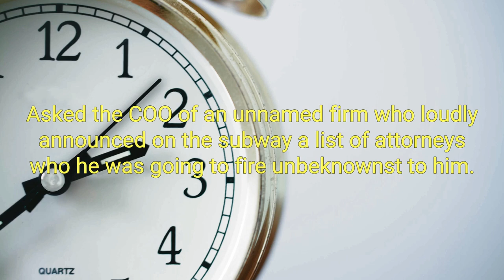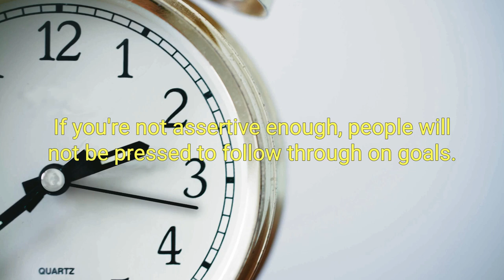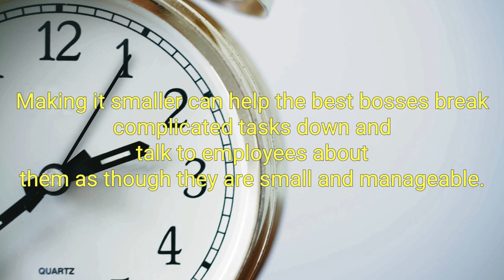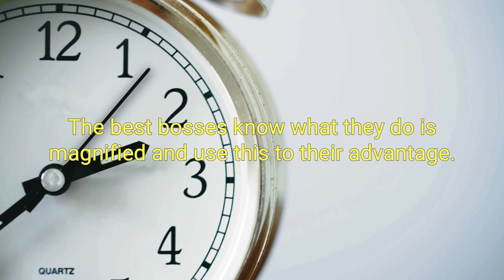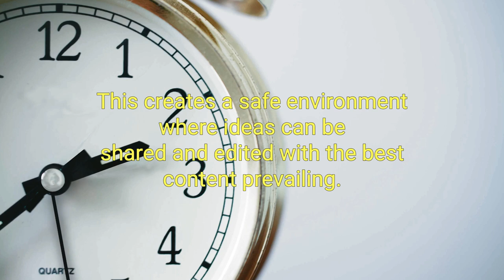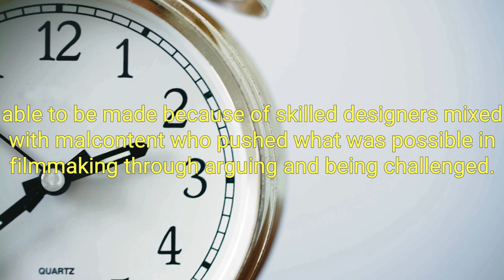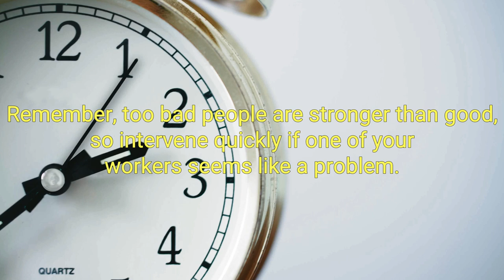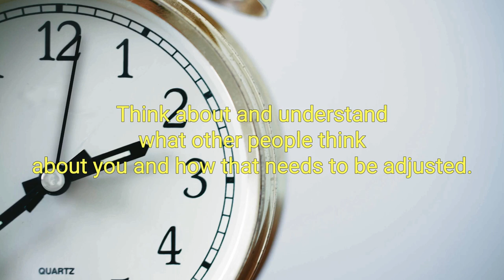Good Boss, Bad Boss Best Audiobook Summary By Robert I. Sutton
Good Boss, Bad Boss By Robert I. Sutton - Free Audiobook Summary and Review

If you are a boss who wants to do great work, what can you do about it? Good Boss, Bad Boss is devoted to answering that question. Stanford Professor Robert Sutton weaves together the best psychological and management research with compelling stories and cases to reveal the mindset and moves of the best (and worst) bosses.

This book was inspired by the deluge of emails, research, phone calls, and conversations that Dr. Sutton experienced after publishing his blockbuster best seller The No Asshole Rule. He realized that most of these stories and studies swirled around a central figure in every workplace: THE BOSS. These heart-breaking, inspiring, and sometimes funny stories taught Sutton that most bosses - and their followers - wanted a lot more than just a jerk-free workplace. They aspired to become (or work for) an all-around great boss, somebody with the skill and grit to inspire superior work, commitment, and dignity among their charges.

Quintessential Sutton
When was the last time you read an engaging, spot-on, crisp, in-your-face, business book . . . whose resonance not only made you laugh but also made you wonder what you were thinking by getting into organizational life in the first place? Right, probably Bob's LAST book!

As a recovering corporate type who now consults on organizational and leadership issues I encounter the grim realities that Bob captures powerfully on a daily basis. Bob nails the rise in incredibly bad behavior on the part of (usually) well-intended but flat-out over-worked senior leaders. We are pounding ourselves and our people so hard for short term results of any kind that we have forgotten how to get the best out of them. We have never needed peak levels of creativity, engagement, and risk-taking by our very best people. But what do we do? We unwittingly create toxic cultures of fear and risk aversion and when it doesn't work out or our best people bail we look everywhere but into the mirror to find culpability.

Most of my clients are getting this as a gift (though they claim they don't have time to read). This smart, wry, and witty indictment is MOST required for those who profess they don't have time to read anything. And it's not just another guy talking about the problems. It's all about solutions. If you pick one book to read as you think about your business and talent challenges in 2011, THIS is one you will be glad to own.

Did you love our upload of Good Boss, Bad Boss By Robert I. Sutton - Free Audiobook Summary and Review? You may want to listen to our previous audiobooks: